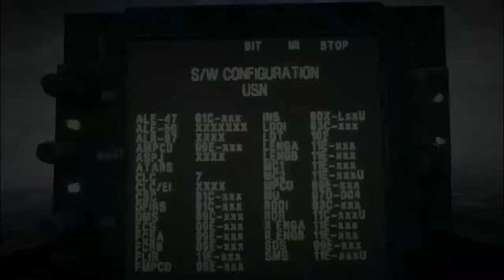Battlefield 3 Mission 3 Going Hunting Full Game